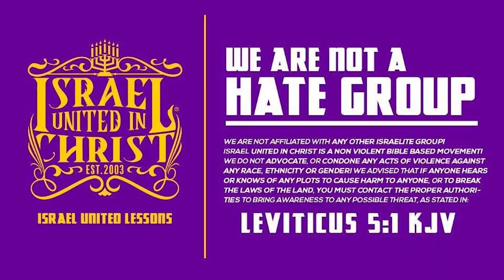IUIC | CONTRADICT THIS | CENTURION CONTRADICTION